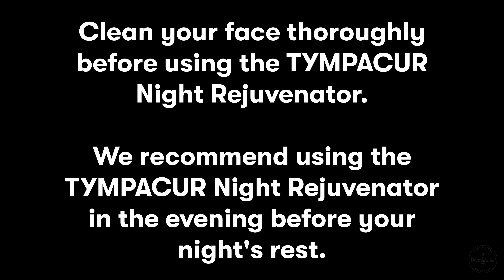How to use... TYMPACUR Night Rejuvenator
The TYMPACUR Night Rejuvenator is a regenerating serum for the evening application. The modern combination of effective ingredients has a positive effect on tired, pale and dry skin and can tighten the skin significantly with continuous application.

Myoxinol™, a patented complex of ingredients consisting of okra plant extract and dextrin, gently smoothes existing facial expression lines. Vitamin A activates skin metabolism, stimulates skin renewal, helps to reduce wrinkle depth and has a regulating effect on blemished skin. Elastin and soluble collagen nourish the skin and provide it with intensive moisture. Vitamin E inhibits the oxidation processes caused by oxygen - this helps the skin to actively recover during sleep and to appear younger again.